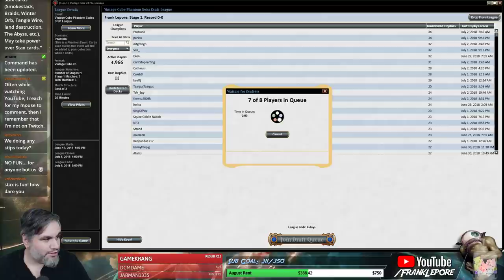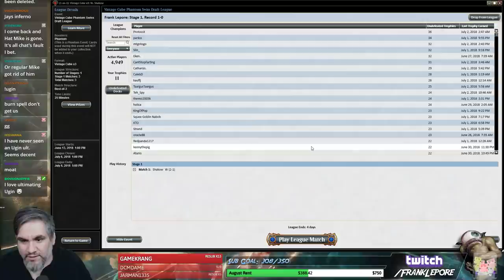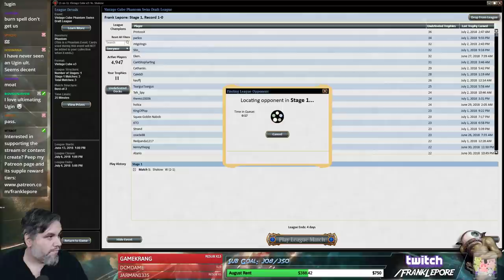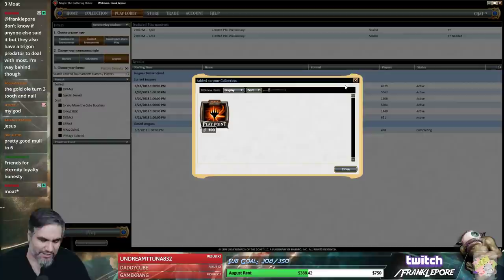(Magic Online) Vintage Cube Draft #35 - 7/4/18